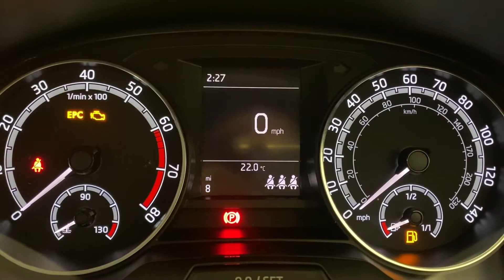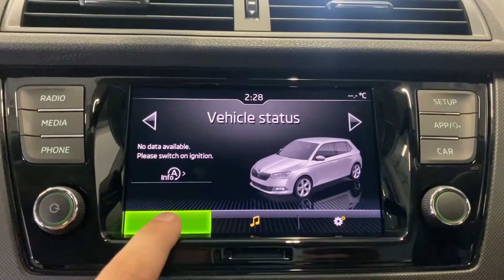NEW - SKODA FABIA - BLACK